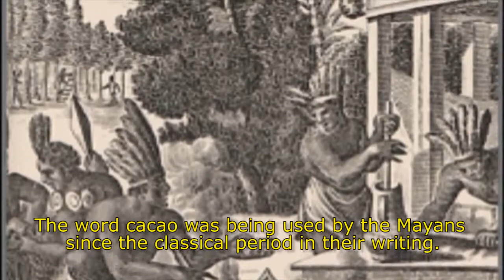Mayans linked cacao with the underworld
Cacao was highly treasured in the Mayan culture. It was associated with the underworld.